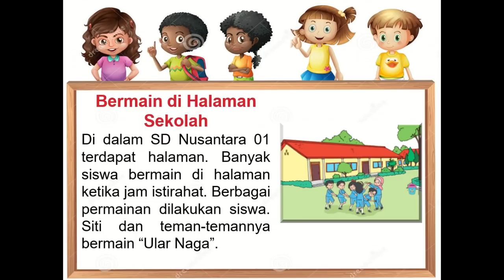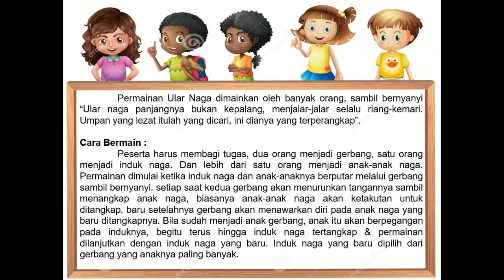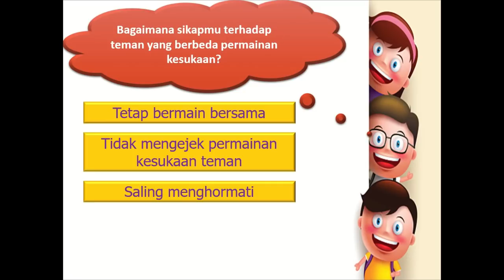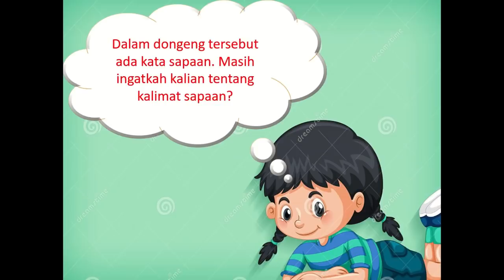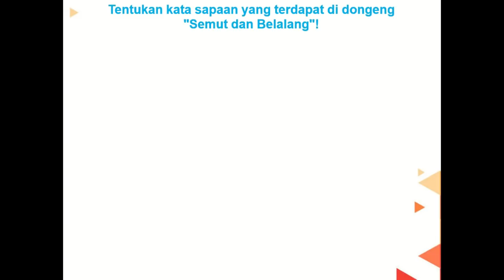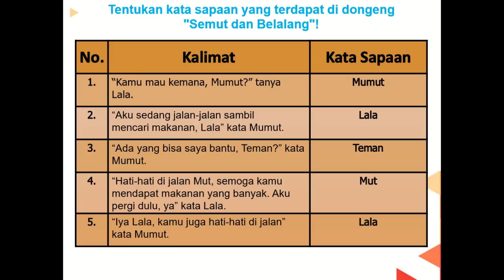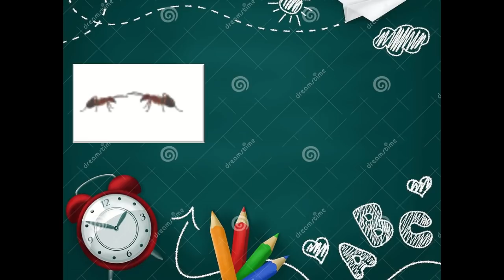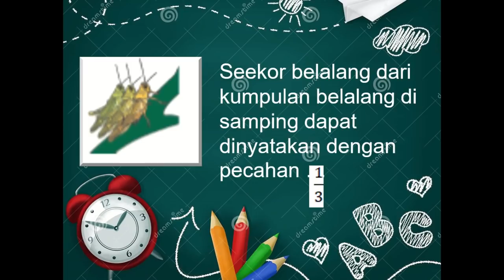Kelas 2 Tematik : Tema 7 Subtema 3 Pembelajaran 4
Subtema 3 Kebersamaan Di Tempat Bermain
Pembelajaran 4

Pembelajaran ini :
a) Sumber : Buku Tematik Pemerintah Kurikulum 2013 Tema 7
c) Editing : Filmora, Camtasia